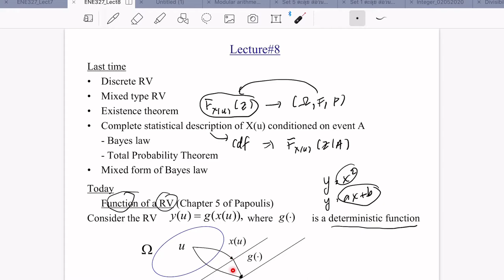Probability Theory for Engineers: Lecture 8 ตอนที่ 1